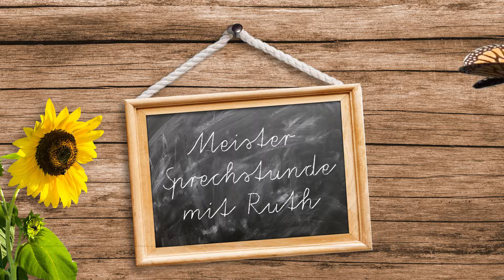Sommerlicher Blütenzauber im Korb: Gaura mit Kerze als Tisch-Highlight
In unserem neuesten Video zeigt unsere Gärtnerin Ruth, wie sie einen dekorativen Korb-Ring bepflanzt. Mit der sommerlichen Kombination aus der Prachtkerze Gaura lindheimeri und dem filigranen Federgras Stipa tenuissima kreiert sie eine leichte, luftige Tisch- oder Balkonbepflanzung. Mit einer Kerze in der Mitte wird das Arrangement zum stimmungsvollen Hingucker!